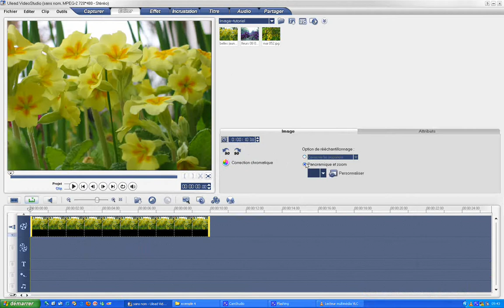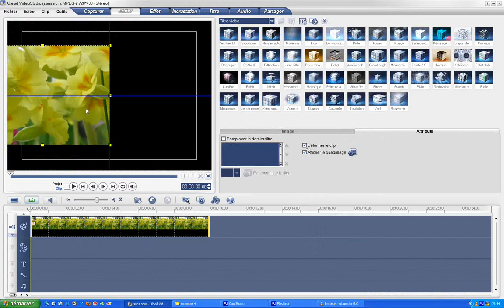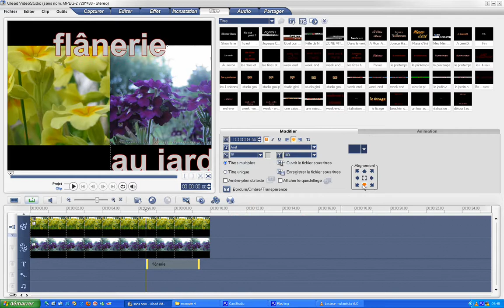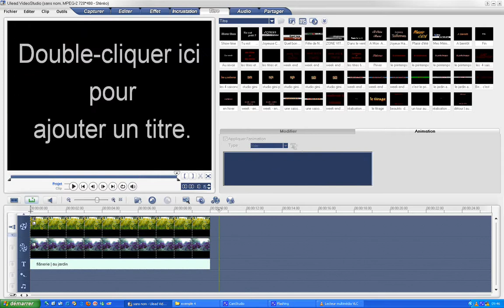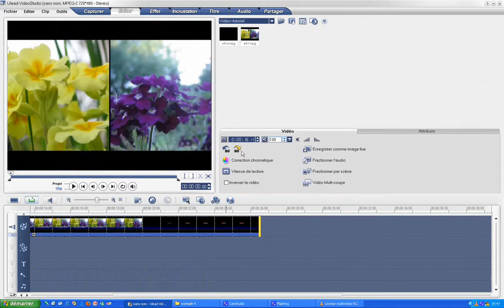titrage - exemple 4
2 images côte à côte, titre animé "voler"